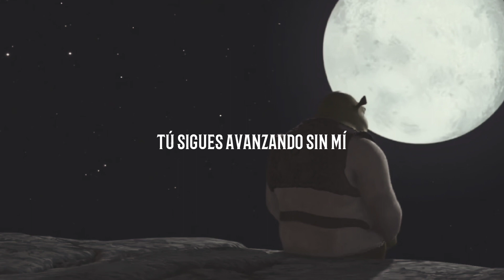LA CANCION DE SHREK QUE TE HARÁ LLORAR 💔😭 I NEED SOME SLEEP - Eels /Israel Vargas - Cover en Español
I NEED SOME SLEEP - Eels _ Version español (Cover)

Espero les guste mucho esta versión en español de tan hermosa canción...  dejame en los comentarios que cancion o cover  les gustaría ver en el proximo video.